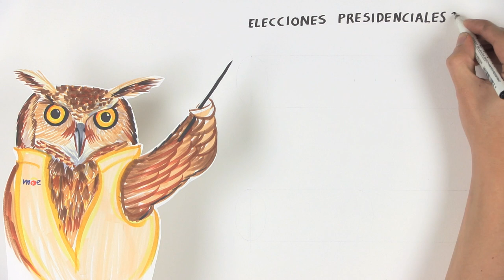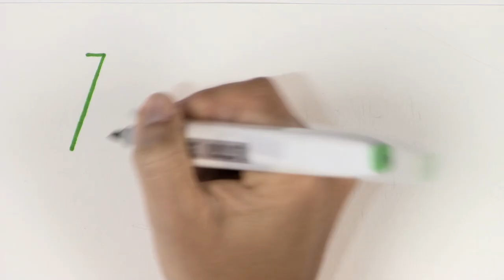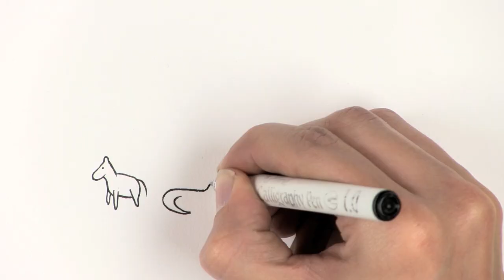5 Razones para votar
Con las elecciones encima, todo el mundo está hablando de por quién votar. Mentiras: no es todo el mundo, es menos de la mitad. Son más los que no votan que los que sí y este video es para ellos.